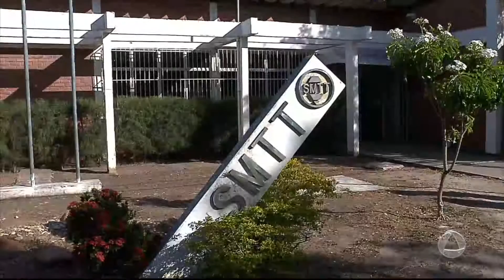Justiça libera uso do Uber em Aracaju - JORNAL DO ESTADO